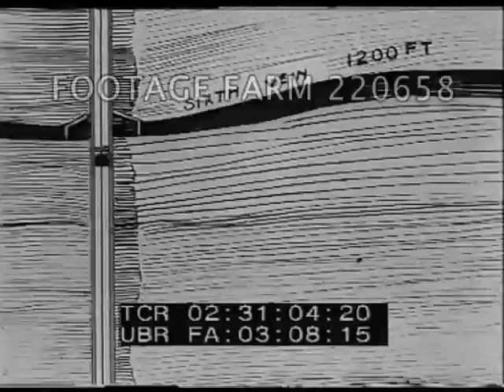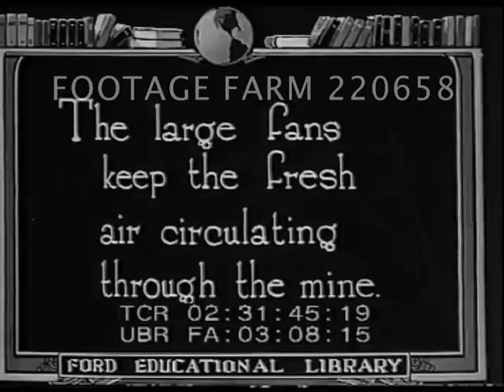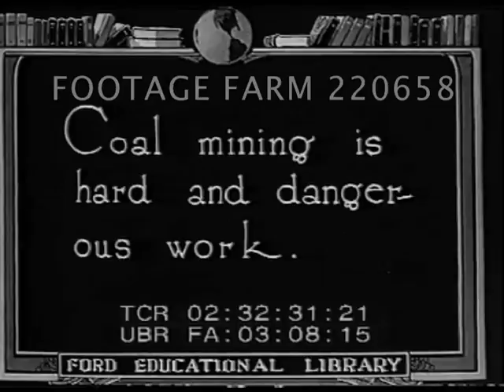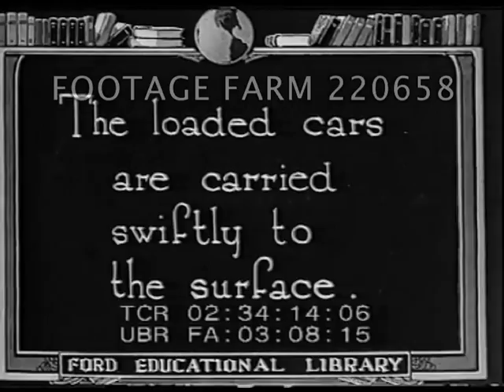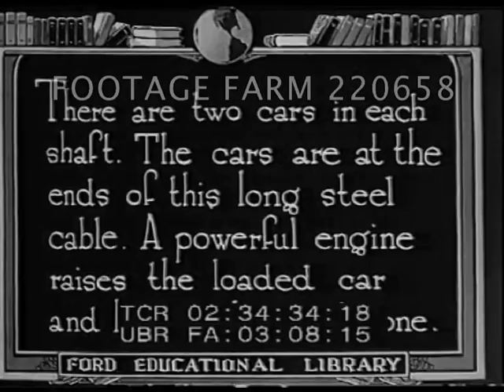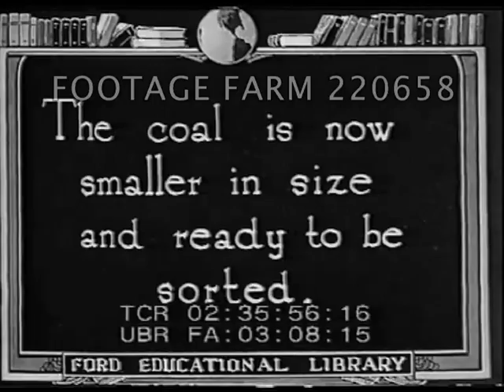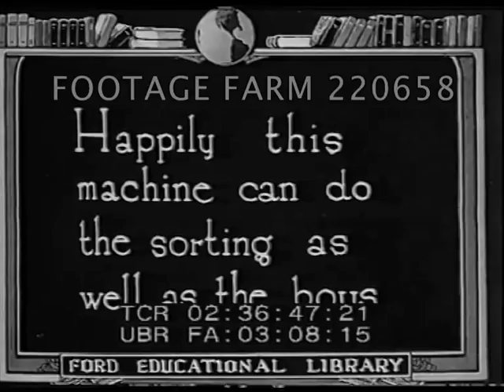Mining - Anthracite Coal Production 220658-06 | Footage Farm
[1920s - USA, Industry:  Mining - Anthracite Coal Production.  ca 1922]
Interitle:  “Miners enter the elevator to descend...”
02:30:33  Coal miners w/ lanterns & lunch buckets into elevator cage & gate dropped.
02:30:50  Animated diagram showing cage dropping to coal vein 1500 ft down & layout of rooms.
02:31:20  Intertitle:  “Arriving at the bottom of the shaft the miners go to the different rooms for work...”
02:31:29  Miners underground in shaft w/ flickering flames of headlamps as they move past in tunnel.  Posing in MCU.
02:31:46  Intertitle:  “The large fans keep the fresh air circulating...”  High Angle / HA above ground of steam out of ventilating system.
02:32:00  Intertitle:  “Mammoth pumps keep the water from flooding the mine.”  Large tank lifted by cable & structure above mine & dumping water, then descending.
02:32:30  Intertitle:  “Coal mining is hard and dangerous work.”  Men at coal face w/ pick axes.
02:32:45  Intertitle:  “Drilling a hole for blasting...”  MCU turning crank to drill into coal face.  Putting in dynamite, lighting fuse.
02:33:15  Intertitle:  The explosion.
02:33:18  Explosions & cloud of dust, part of ceiling falls.  Man w/ prybar breaks off more.
02:33:46  Intertitle:  “The coal is piled into cars & drawn by mules...”  Coal shoveled & two mules pull loaded carts past.
02:34:08  Intertitle:  “The loaded cars are carried swiftly to the surface.”  Men push cars into elevator; cars raised.  Winch turning, cables winding.  Coal dumping into bin
02:35:21  Intertitle:  “The large chunks must be broken & sorted...”  Ext. of large, tall breaker building.  Men working beside conveyor belt throwing off large chunks.  Smaller chunks on conveyor belt.
02:36:03  Intertitle:  “The slate & shale must be taken out...”  Boys sitting over conveyor throwing out debris.  Men standing & lifting off big pieces.  Machine w/ sorting trays.
Hard Coal; Manual Labor; Workmen; Workers